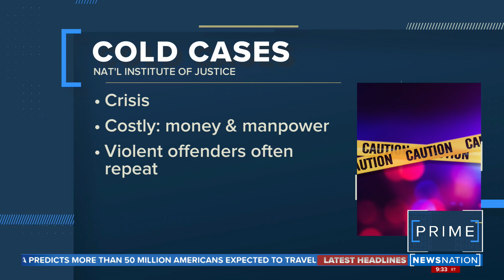Closing cold cases | NewsNation Prime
Alex Baber, founder of Cold Case Consultants of America, explains what it takes to solve one of the estimated 250,000 cold cases in America.